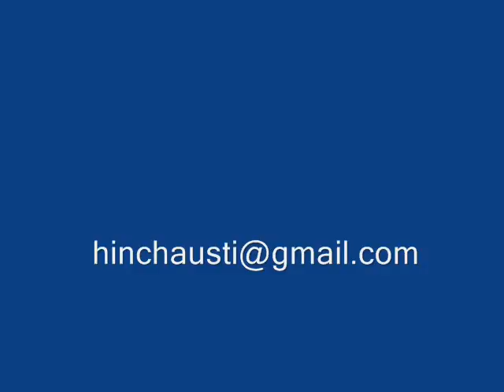humberto esculturas abril 2010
apresentação de imagens de esculturas do Artista Humberto Inchausti.